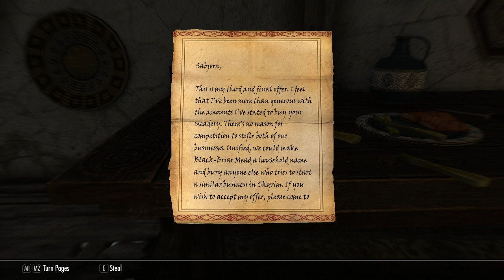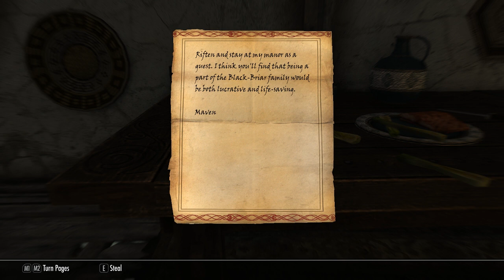Let's Play Skyrim: Special Edition [Modded] - Part 57 - Burning & Entering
Skyrim: Special Edition is the 2016 HD re-release of the Skyrim Game of the Year Edition, with new shaders, textures, visual effects. There's next to nothing necessarily "anew" about it, but it looks great, and the 64-bit architecture should help the game's moddibility substantially. Of course, only a handful of good mods are out right now, so that's a bit of a negative.

Anyway, what is The Legend of Loafy? The answer is simple: I have never played Skyrim before, and really don't want to try any challenges in the game without playing it fully first. People seem to hate it when I'm a newbie at these things, and honestly I just want an easy, no-stress series while I wait for the fun mods to start coming out again. Once Skyrim: SE has crazy mods, then I'll start going nuts, but for now we'll be pretty much vanilla.

I don't have an easy way of getting a modlist right now, so just pay attention, I'll show off my load order constantly throughout this series.